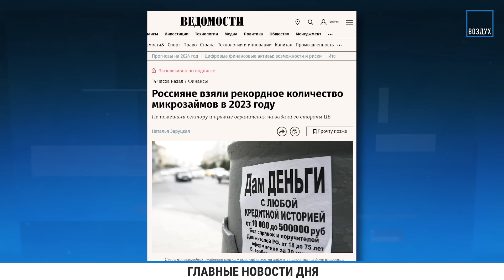⚡️НОВОСТИ | СОРОКИН ОТВЕТИЛ ДОНОСЧИКАМ | РОССИЯНЕ ПОГРЯЗЛИ В МИКРОЗАЙМАХ | ФЕЙГИНА АРЕСТОВАЛИ ЗАОЧНО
Избирательные участки на мартовских выборах президента будут работать и за пределами России. Сегодня на брифинге об этом заявила официальный представитель МИД России Мария Захарова. Ранее СМИ писали о том, что российские власти могут отказаться от проведения выборов в недружественных странах — а их, напомню, более 50. Всего МИД планирует открыть 300 избирательных участков. Российское дипведомство усилит меры безопасности, так как опасается провокаций со стороны активистов в недружественных странах.

Борис Надеждин не будет сдавать в ЦИК подписи, собранные за границей. Кандидат в президенты поблагодарил всех, кто собрал подписи за рубежом, но поддержку назвал скорее «символической». ЦИК может забраковать эти подписи, а нужное количество в России для подачи у него и так уже есть, объяснил Надеждин.

Жители Выборга сообщают о мощном взрыве в Ленобласти.

В 2023 году россияне взяли 34,9 миллиона микрозаймов. Это абсолютный рекорд и это почти на 4 миллиона больше, чем в 2022-м году. Речь идет о займах «до зарплаты» — на сумму 30 тысяч рублей и на срок до 30 дней. Граждане стали брать больше микрозаймов, несмотря на действия Центробанка по ужесточению требований к заемщикам.

Владимир Сорокин ответил на обвинения общественников. В начале января  2024 года движение «Сорок сороков» обратилось в МВД с просьбой проверить роман писателя «Наследие». По словам Сорокина, общественники «выхватывают куски из романа» и «навешивают на них нужные ярлыки». Роман «Наследие» вышел в издательстве АСТ в конце 2023 года. Действие романа разворачивается в мире, пережившем ядерную войну, и в котором насилие стало нормой. Ранее книга Владимира Сорокина исчезла из поиска онлайн-магазинов, в том числе «Лабиринта» и Wildberries.

Сегодня в Телеграм-канале Shot появилось видео с извинениями жителя Владивостока. Прямо во время стрима, очевидно перебрав с алкоголем, «герой СВО» стал выкрикивать украинские лозунги, материть российскую власть и силовиков. Уже через несколько часов появилось покаянное видео, где Сафербеков просит прощения у российских военнослужащих, сотрудников ФСБ и вообще всех граждан РФ за свое — цитата — «недостойное поведение в сети». Впрочем, одними извинениями не обошлось. Мужчину оштрафовали на 90 000 рублей. Местные военкомы, как сообщает Shot, собираются повторно отправить его на фронт.

Марка Фейгина заочно арестовали в России. Басманный суд Москвы удовлетворил соответствующее ходатайство следствия. Юриста и блогера арестовали в рамках уголовного дела о распространении заведомо ложной информации о действиях российской армии. Фейгин известен тем, что в качестве адвоката представлял интересы украинской летчицы Надежды Савченко, бывшего главы Меджлиса крымских татар Мустафы Джемилева. Также он был одним из защитников в деле панк-группы Pussy Riot. В 2018 году Фейгина лишили адвокатского статуса в России.

ИНОЗЕМЦЕВ: Инфляция в РФ дойдет до 18%. Почему растут цены. Что будет с рублем. Зависимость от $